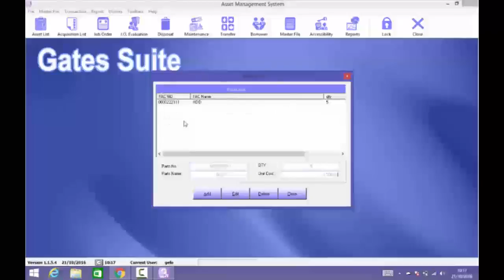HOW TO ADD PART LIST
Ai1 Asset Management Software (V1 154) Tutorial: How To Add Part List